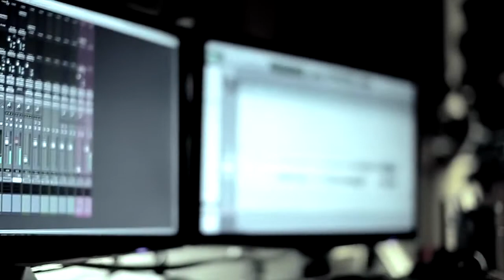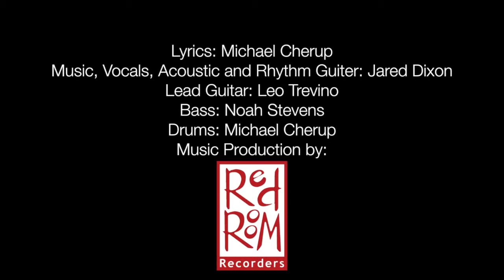Amazed By You - Michael Cherup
* I own the rights to the lyrics and music in this song*

I wrote this song for my fiance or our anniversary. I wrote the lyrics and co wrote the music with a friend of mine. I was fortunate enough to have some close friends from Rad Red Creative to film and a close friend from Red Room Recording to do the mixing and recording.